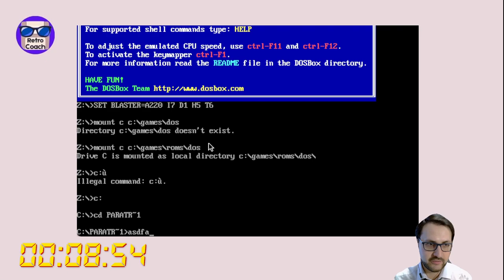Paratroopers (1982) - Gameplay ITA (un bigné di...)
Paratroopers è un titolo per PC IBM nato prima di E.T., prima del crollo apocalisse dei videogiochi che mannaggia se non c'era Nintendo signora mia stavamo giocando con le bambole (spoiler: no).

Il concept è molto semplice, la grafica in EGA, l'audio coi pc speaker... e per qualche tempo, si lascia anche giocare.

Cito il canale di Illy, andatelo a vedere!

Vi piacciono questo tipo di video?

Seguimi!

🎶 Musica
Virgin Dance (Jazz)
di Monument Music